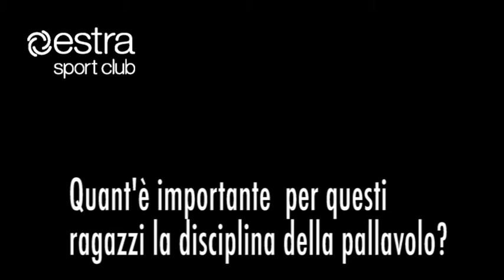Estra Sport Club e All Stars Arezzo Onlus - La pallavolo 2017